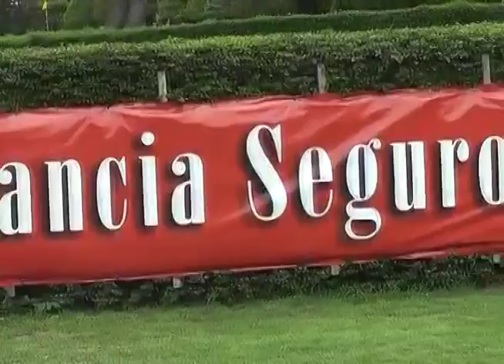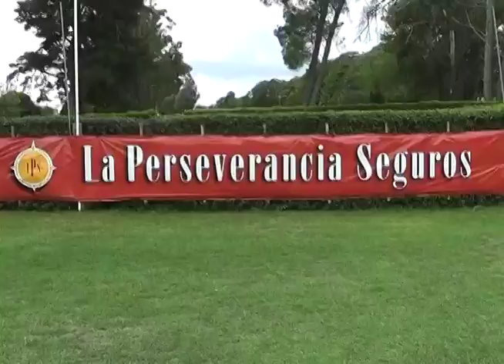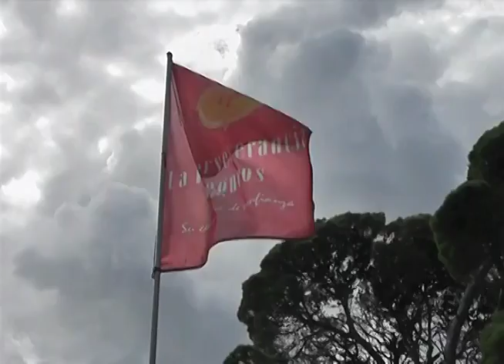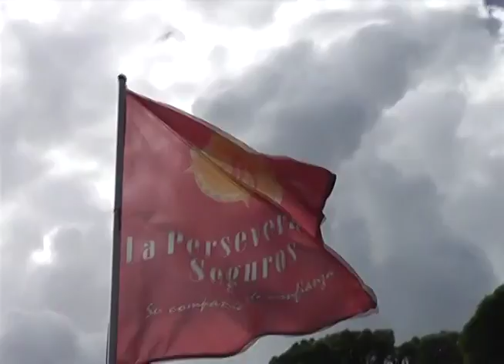Canchas 1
TRES ARROYOS GOLF CLUB
TORNEO APERTURA 2017
LA PERSEVERANCIA SEGUROS

Imágenes de canchas